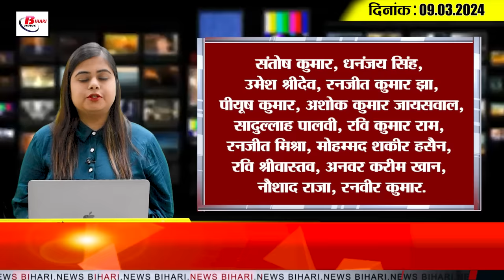Today Bihar Evening news of 9 March on D.El.Ed 2024, Bihar logo, BPSC, Patliputra University, AIMIM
1. Now action will be taken every day against sand mafia in Bihar

2. Bihar Board D.El.Ed entrance examination will be held from March 30.

3. Made in Bihar logo launched

4. Patna's Science City will be built on the lines of London's Science Museum.

5. To deal with poisonous liquor, testing will be done with on-spot kit.

6. Improvement in student teacher ratio after BPSC teacher recruitment.

7. Admission for the new session in Patliputra University will start from May 2.

8. Smuggling of liquor under the guise of chips and snacks in Bihar

9. Data Entry Operator Performance in Bihar

10. Discussion on reconciliation between Pawan Singh and his wife intensifies

11. Bihar government is running many schemes for the upliftment of women.

12. AIMIM can claim these seats of Bihar

13. Congress releases first list of Lok Sabha candidates, not a single candidate from Bihar

14. ED raid on the premises of Subhash Yadav, close to Lalu Yadav.

15. James Anderson became the first batsman in the world to take 700 wickets in Test cricket.